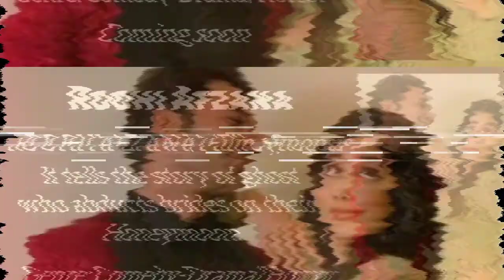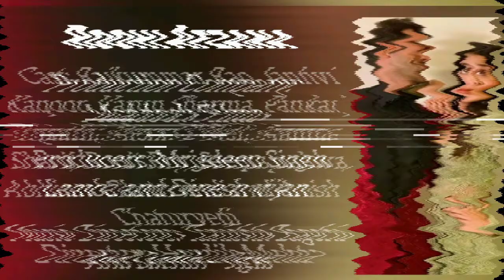ROOHI AFZANA | Budget | Release Date | Rajkummar Rao, Janhvi Kapoor | Hardik Mehta